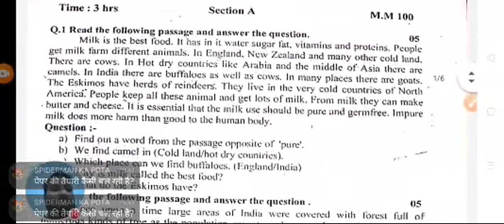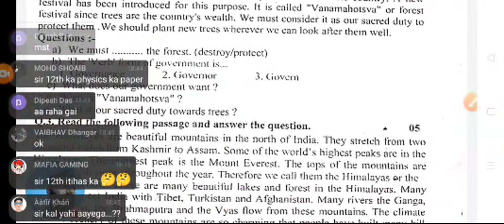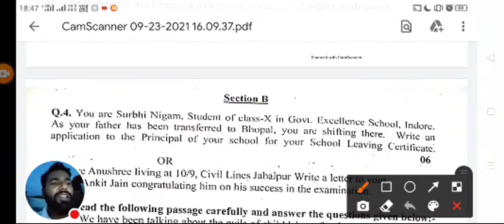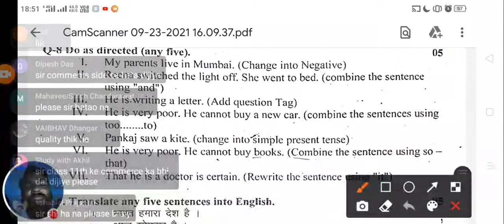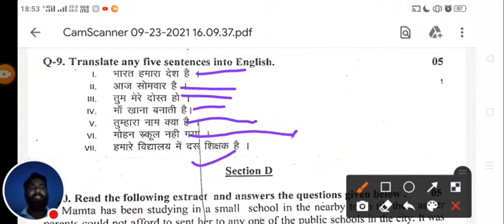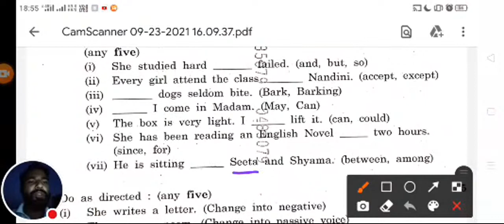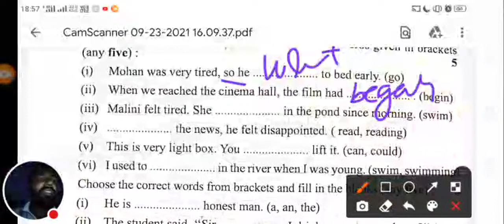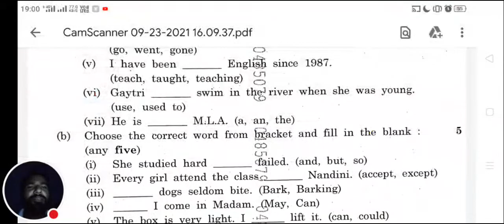10th English त्रेमासिक परीक्षा पेपर 2021 हल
प्रिय विद्यार्थियो,

धन्यवाद
परमानंद धनगर
नीमच ( म.प्र.)